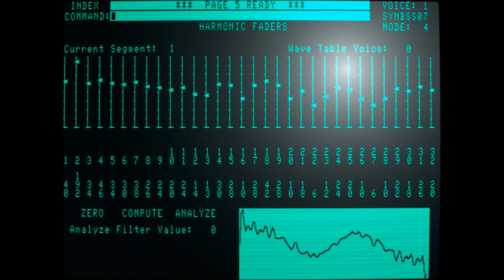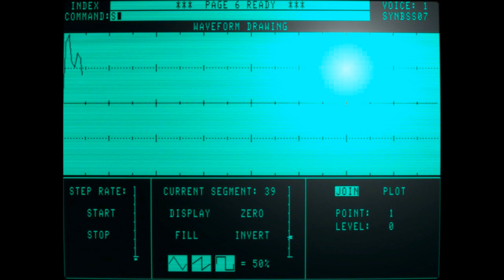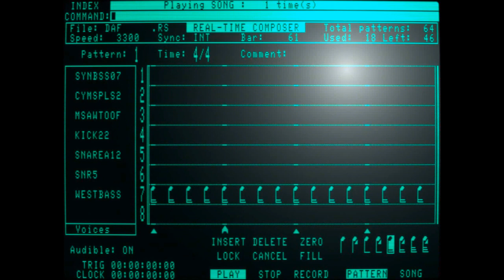D.A.F. - "Als Wär's Das Letzte Mal" (MAME-CMI2x Version)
The Fairlight System V.4 C5/20 software runs on emulated hardware provided by MAME.
Running on Intel Core i5-3570S / Realtek HD-Audio Chip / Windows 7 Home.